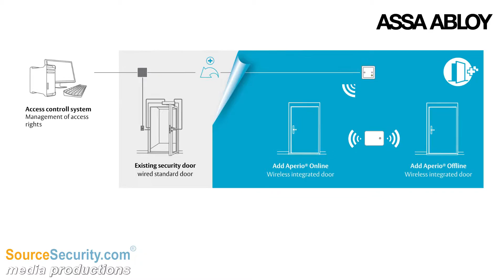Aperio wireless locks secure medical institutions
A modern hospital demands flexible, modern access control around the clock. Built on open architecture, Aperio integrates seamlessly with existing access control, bringing cost-effective access control to critical medical infrastructure.